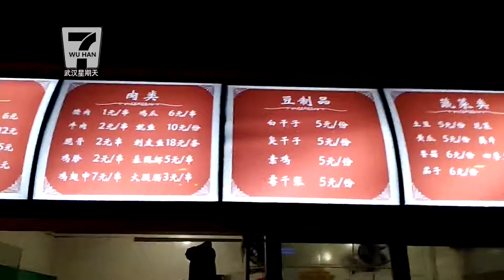【武汉星期天】青山的天妇罗，武汉的另一壁炸炸江山！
小方的老板给人的感觉就是经历世事的大叔，是一种时间历练下面的温和，吐出的烟圈在空中渐渐放大时，好似一个有故事的男人再用食物跟你谈论人生。

初次见面时，脑补的画面都是曾经的铁血汉子，现在则是温暖厨神，是种别样的魅力。

有一种深夜食堂MASTER的即视感。第一，他们家不同的菜品用不同的酱料。

第二，他们家的油，定点定量定时更新，生意好起来后，完全不必在意这个问题，因为不停的炸，自然就要不停的加油。

第三，他们家的食材一直都是老板自己亲自采购，菜品新鲜，品质稳定。